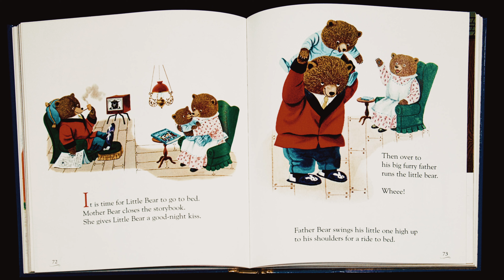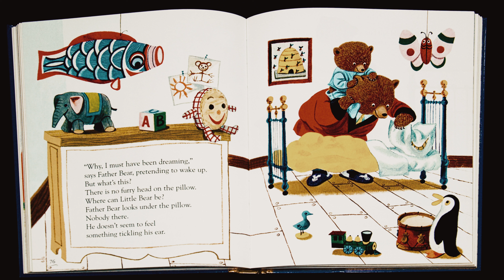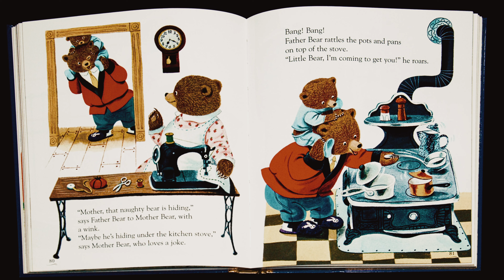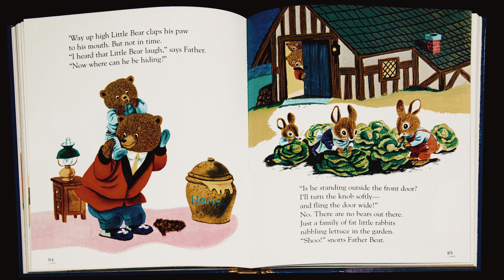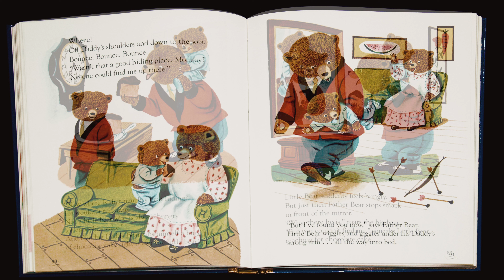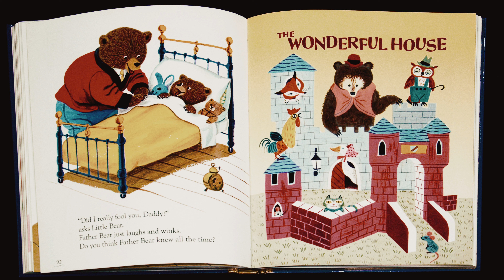Bedtime Stories – Champ Crocker reads Good Night, Little Bear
Tonight, gather your little dreamers as Champ Crocker reads Good Night, Little Bear. 📚🛌

Let "Bedtime Stories" by Cullman Today be the gateway to sweet dreams and a peaceful night—for our children and the child in every one of us. 🌟📖